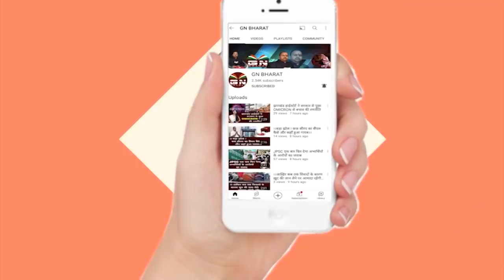झारखंड में रहना है तो झारखंडी बनके रहना होगा - कुंद्रेशी मुंडा || Kundreshi Munda || Jharkhand Band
झारखंड में रहना है तो झारखंडी बनके रहना होगा - कुंद्रेशी मुंडा